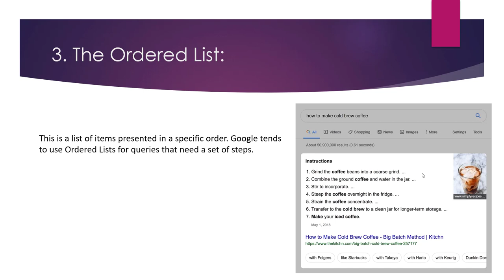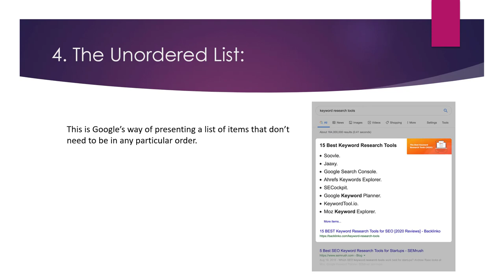What are Featured Snippets & Its Types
Featured snippets, also known as answer boxes, are short blocks of text or summary information that are displayed at the top of the search results page in response to certain types of queries. They are designed to provide quick and concise answers to users' questions, and are often taken from a webpage or website that is ranked highly in the search results.

There are several types of featured snippets:

Paragraph snippet: This is a block of text that is taken from a webpage and is displayed in a paragraph format. The text is typically a summary or excerpt from the page, and may include formatting such as bolding or bullet points.

List snippet: This is a list of items that is displayed in a numbered or bullet-point format. The items may be taken from a webpage or may be generated by the search engine.

Table snippet: This is a table that is displayed in the search results, typically with rows and columns of data. The table may be taken from a webpage or may be generated by the search engine.

Image snippet: This is an image that is displayed in the search results, along with the title and a brief description. When clicked, the image will open in a larger size or on a separate webpage.

Featured snippets can be a valuable way for websites to attract traffic and visibility in the search results, as they are typically displayed at the top of the page and can be more noticeable to users than regular search results. However, it's important to note that the appearance of a featured snippet does not guarantee a higher ranking in the search results, and the inclusion of a featured snippet does not necessarily mean that the website will receive more traffic.

💥💥Vieo Chapters💥💥
00:00 Universal SEO Tool
00:48 Building Dofollow Comment Backlink
03:50 Building Dofollow Forum Backlinks
14:32 Ending